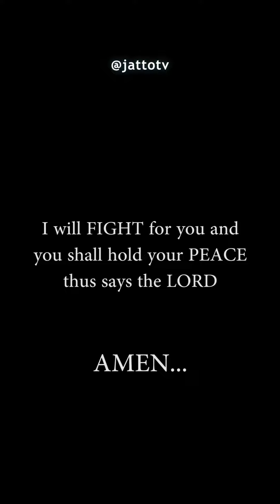See how a morher saved her son from an Ev! l grandma